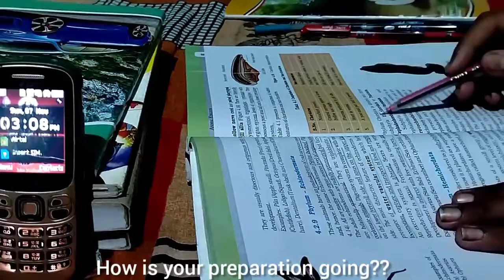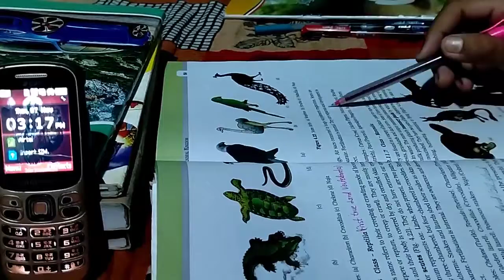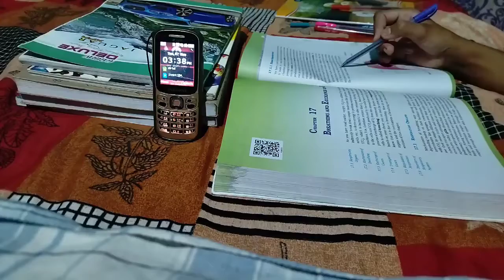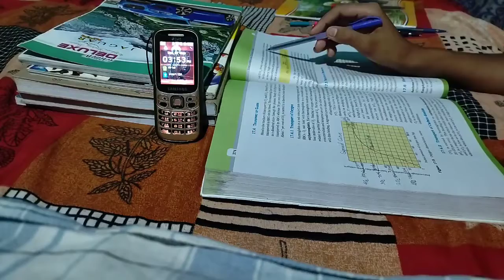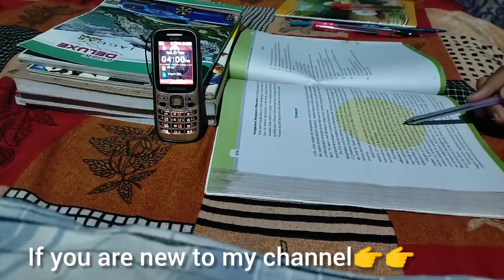Daily life of a Neet Aspirant | Daily Study Vlog 11th grader | Daily routine Neet Aspirant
Hello everyone
Welcome and Welcome back to my new study vlog of my life as a NEET aspirant. Thank you for all your love and support... Love you all💕
Stay Home
Stay Safe🤗

neet2023Hello everyone
Stay Home
Stay Safe🤗

Thanks😍